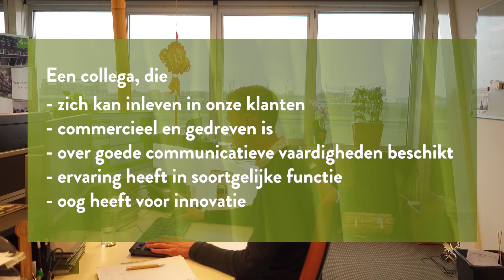vacature Account Manager bij Van Nifterik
Van Nifterik is volledig gericht op de levering van benodigdheden voor de wereldwijde tuinbouwsector. Dit betreft met name bamboeproducten, maar we leveren ook andere materialen en producten die worden ingezet voor de ondersteuning en/of decoratie van planten. Een groot deel van de producten importeren wij vanuit China. Daarbij worden wij ondersteund door Chinese collega’s van ons handelskantoor en van de fabriek die ook tot de Van Nifterik Groep behoren. Onze klanten zijn hoofdzakelijk tuinbouwbedrijven. Op dit moment doen wij zaken in ruim 25 landen. We zijn productspecialist en zien mogelijkheden om ons marktaandeel wereldwijd vergroten.